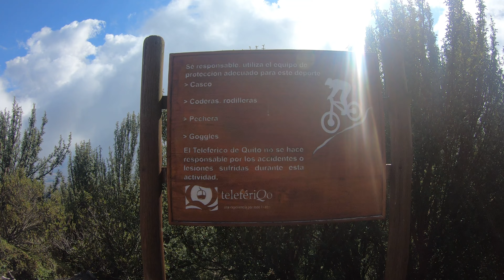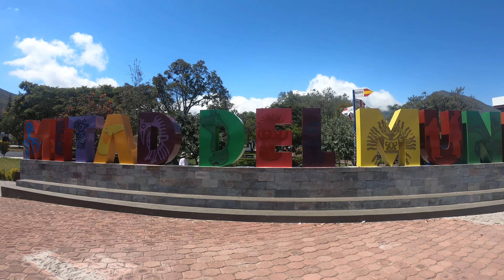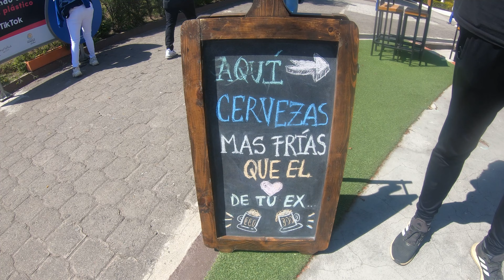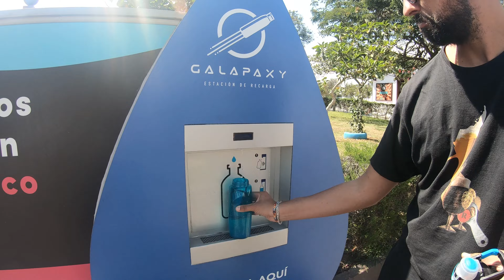O que fazer em QUITO, a capital do EQUADOR.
Chegamos em Quito, a capital do Equador!

E demos um rolezão por essa cidade que tem muita coisa a oferecer. Além do clássico passeio pelo centro histórico, Quito oferece um teleférico que nos levou a mais de 2.500m de altitude acima do nível da cidade e a um par de horas do centro, visitamos a famosa metade do mundo, um lugar literalmente na latitude 0º do planeta.

Esse é o registro da nossa passagem pela capital equatoriana!